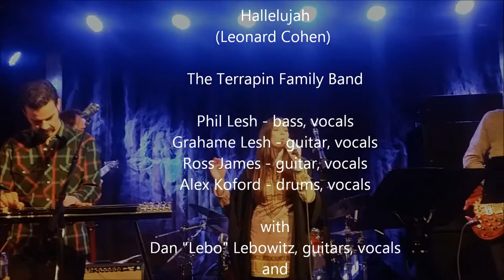Jeannette Ferber and the TXR Family Band Halleluja